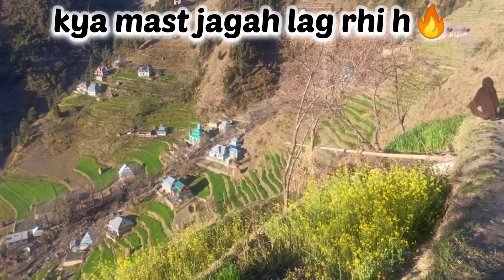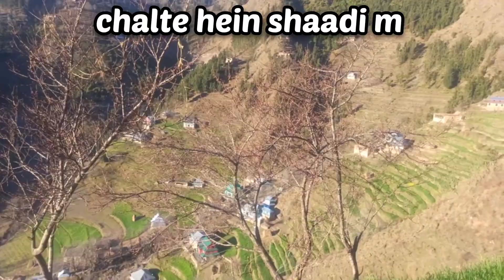Marriage in my village//Dihati marriage//Toseef Bhat//